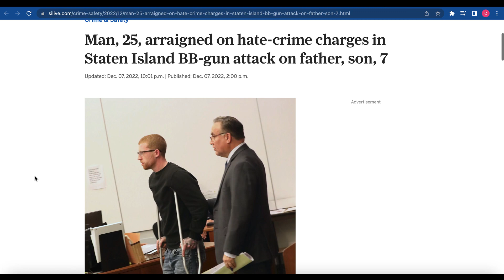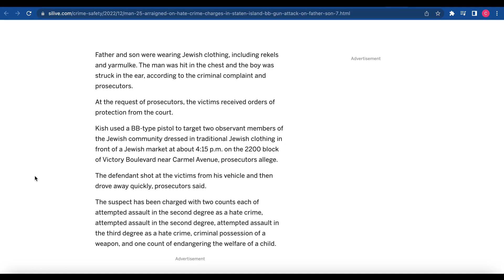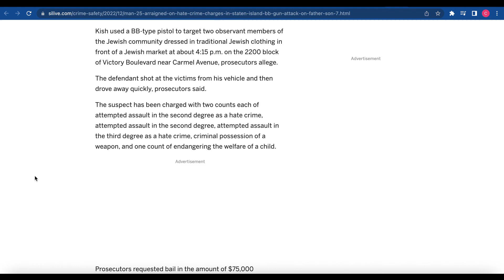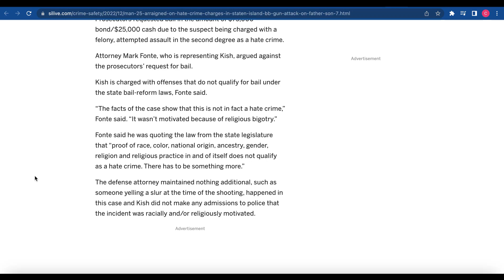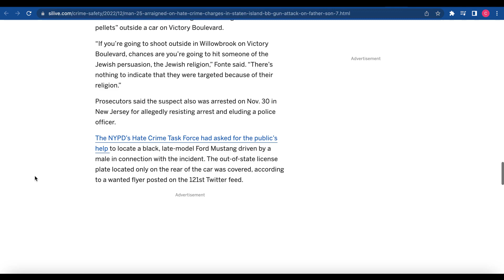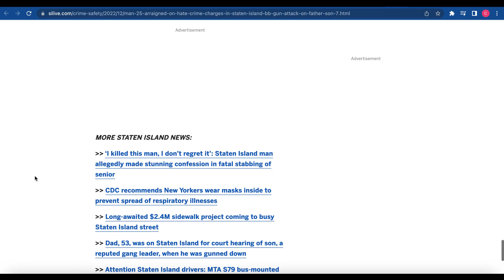JONATHAN GREENBLATT OUT RIGHT LIES ON ISRAELITES | WILL HE ISSUE AN APOLOGY???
In this revealing video, we dive into the recent claims made by Jonathan Greenblatt of the Anti-Defamation League (ADL) regarding the Hebrew Israelites and a shooting incident. We unpack the details of his statements, questioning the accuracy and intent behind them. Was this an attempt to mischaracterize the Hebrew Israelite community? Join us as we analyze the implications of these allegations and the broader narrative surrounding them. Don't miss this critical discussion about truth, accountability, and the impact of misinformation in today's society!